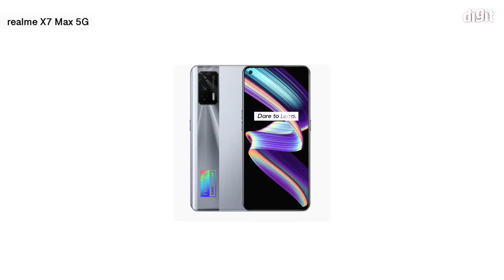Latest top 5 smartphone list [Tamil - தமிழ்]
New latest smartphone launched in may 2021,if you looking best budget smartphone this is best option for you

இப்பொழுது நீங்கள் டிஜிட் மெக்சினை ஆன்லைனில் படிக்க முடியும், மெக்சினை படிக்க இங்கே க்ளிக் செய்யுங்கள்.

இது போல கூடுதல்  தகவலை பெற  எங்கள் வெப்சைட் மூலம்  தெரிந்து கொள்ள இங்கே க்ளிக் செய்யுங்கள்